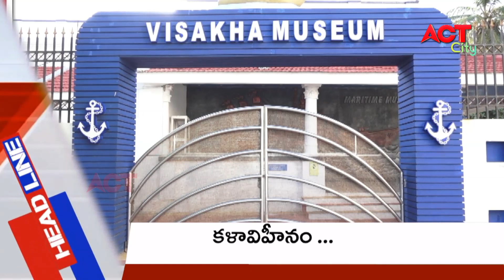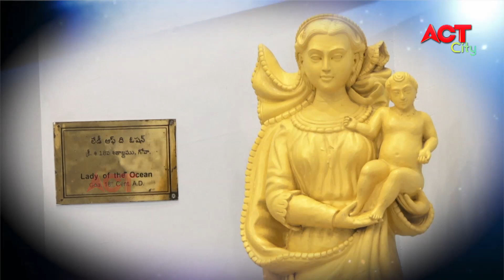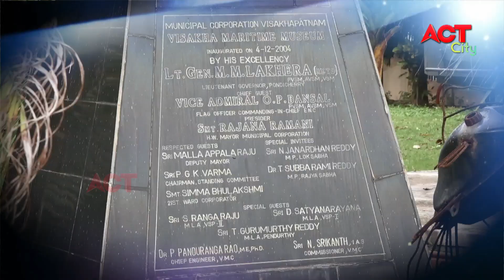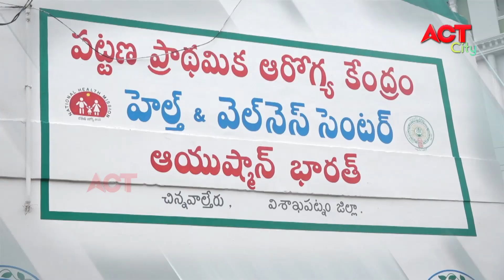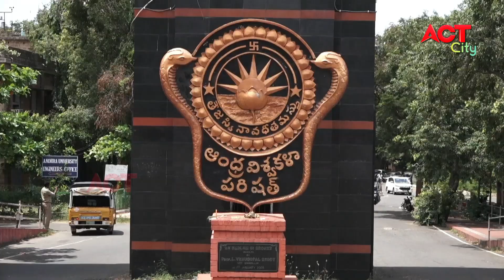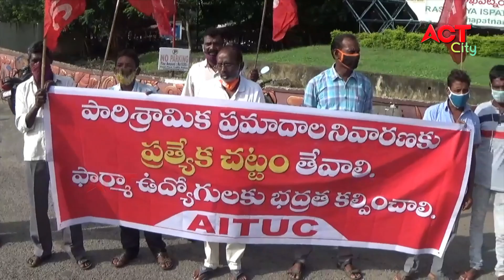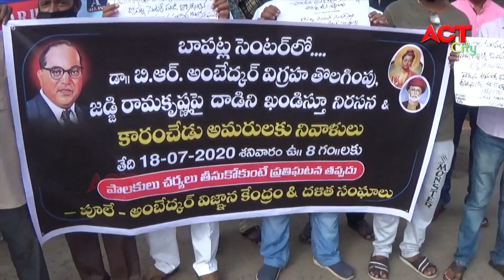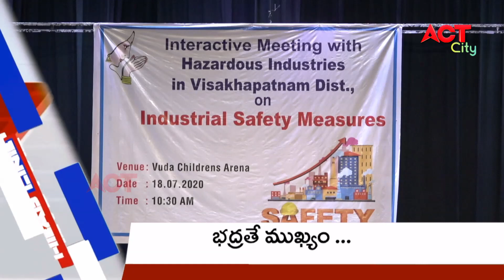EVENING ACT CITY VIZAG NEWS 18-07-2020